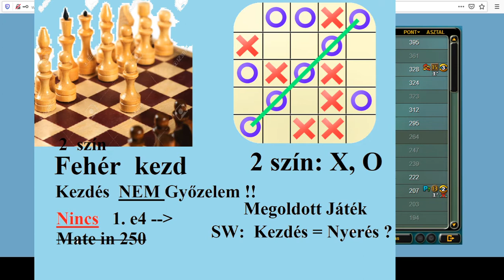Mi az az SW Amőbában ? ( Világos) - How to play Gomoku : The Sure Win - Tactic EXPLAINED - CARO TV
Mit értünk SW alatt?  Hogyan HOZZUK LÉTRE az SW-t , s hogyan  "hasznosítsuk"  hatékonyan ?    Valóban  BIZTOSAN  Nyerhetünk-e  az SW- vel? MILYEN  Amőba - taktikát jelent az  SW ?
Ebben a  Videoban   VILÁGOS ezekre a kérdésekre  ad választ, miközben szemléletes  PÉLDÁKON keresztül  BEMUTATJA  az  SW nyitás  egyes  FAJTÁIT.
Kérünk Téged, egy a Videóra  ADOTT  LIKE -kal, illetve FELIRATKOZÁSODDAL      ( Piros gombra kattintással )   TÁMOGASD  Csatornánkat!
 Köszönjük!!
Kérdések, Játék :   Flyordie.hu - nick:   VILÁGOS   és   VILÁGOS2

This  video  will peovide you  clear  EXPLANATION  about the  SURE WIN-tactic  of  game  GOMOKU!  VILÁGOS, a  Master-level  Gomoku player, explains us:   WHAT IS   the  so-called "SW-TACTIC",  provides  CLEAR  EXPLANATION  and   easy-to-understand  EXAMPLES  for this  famous  TACTIC  of  the game  Gomoku.